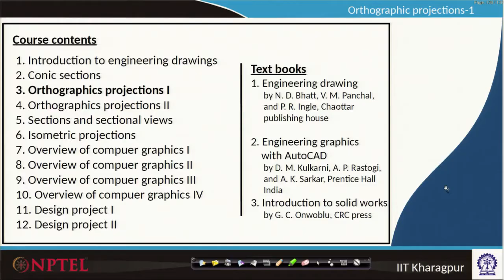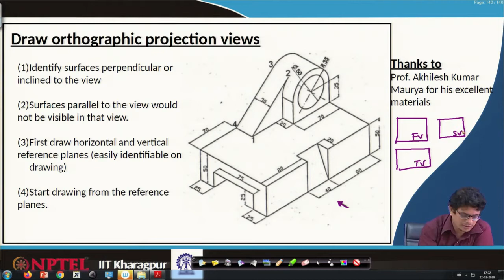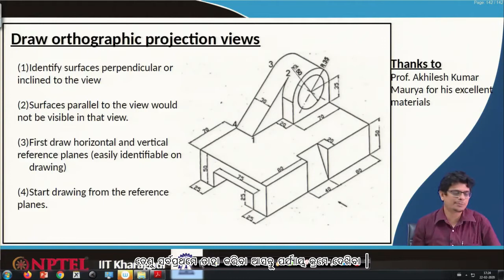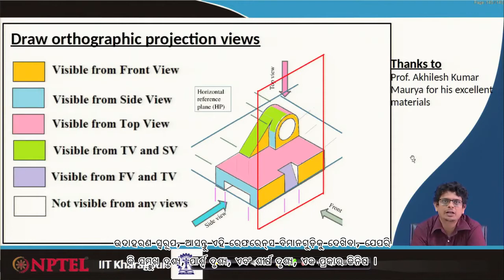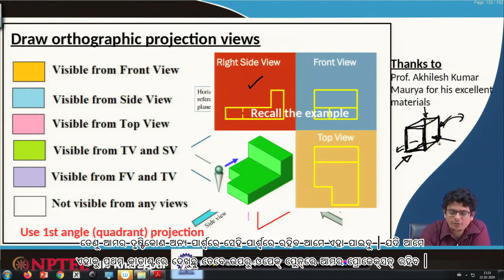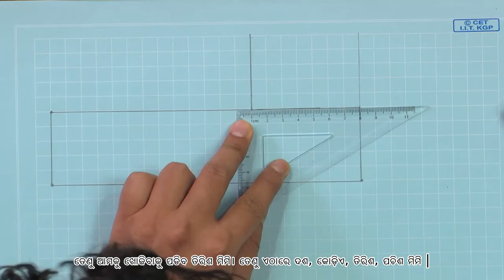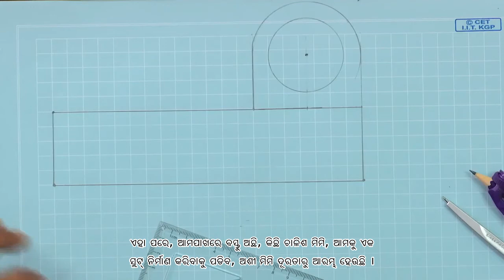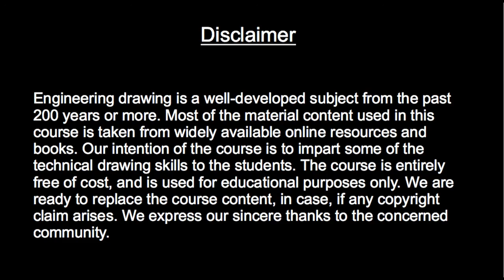Lecture 26: Orthographic Projections I (Part 6) - [Odia]